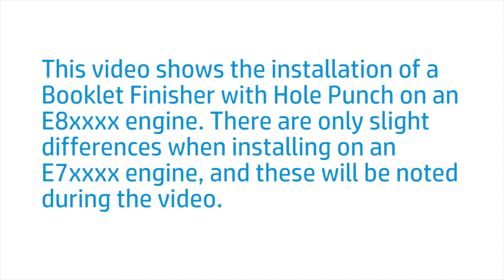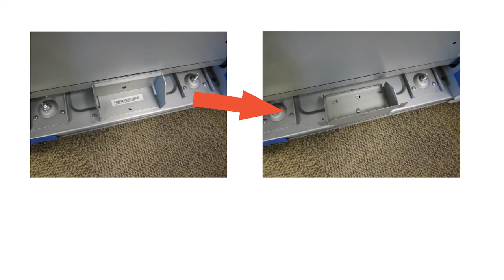Installing the Y1G07A HP LaserJet Booklet Finisher with Hole Punch | HP LaserJet MFP | HP Support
No audio. Learn how to unbox, set up, and install the Y1G07A HP LaserJet Booklet Finisher with Hole Punch.

Chapters:
00:00 Introduction
00:20 Remove finisher and remove packaging and tape from the finisher
02:16 Install staple cartridges
04:35 Install hole punch unit, waste collector bin, and trays
09:05 Install bridge unit onto printer
11:54 Connect finisher to the printer